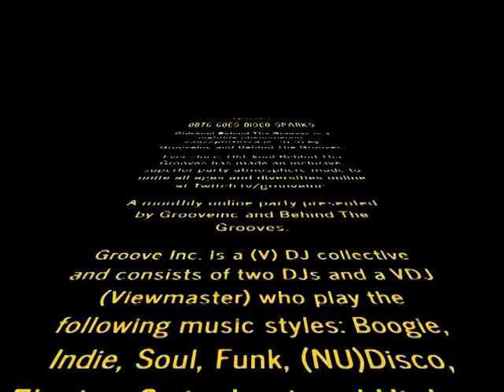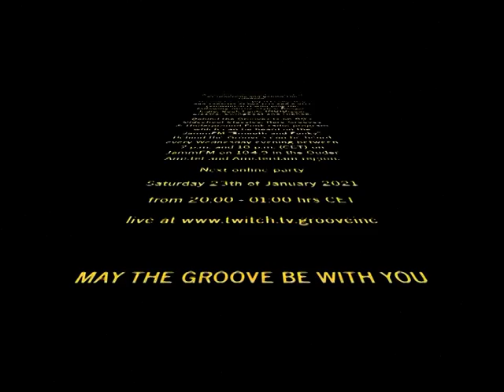Oldskool Behind Tha Grooves part X (OBTG goes Disco Sparks)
The (V)DJ's of Groove Inc.& Radiojocks of Behind the Grooves present
Oldskool Behind Tha Grooves part X (OBTG goes DISCO SPARKS) - Saturday the 23rd of Januari from 20:00 - 01:00 hrs (CET).
Lievstream /Dab+ 5A Amsterdam /Dab+ 6A Haarlem
Come on and dance your ass off.

LiveChat (you need a free account on Twitch and follow us)
Watch and listen, it's for Free !

Btw if you want to donate something check and scoll down.

Powered by Ton Pepping Oud Abcoude-Baambrugge, IT-Facilities BE, Dance Radio Amsterdam, Behind The Grooves & Groove Inc.